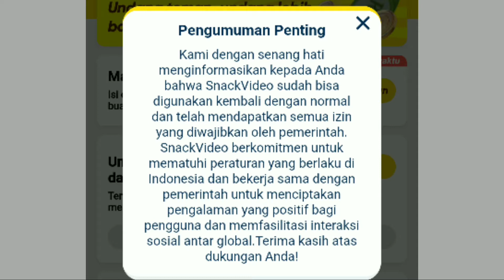KABAR GEMBIRA !!! SNACK VIDEO SUDAH RESMI DAN AMBIL PENGHASILAN MU SEKARANG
link download

Kabar gembira nih gess yuk buruan download dan dapatkan penghasilan sekarang